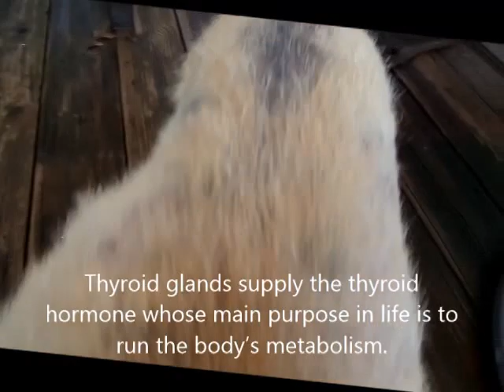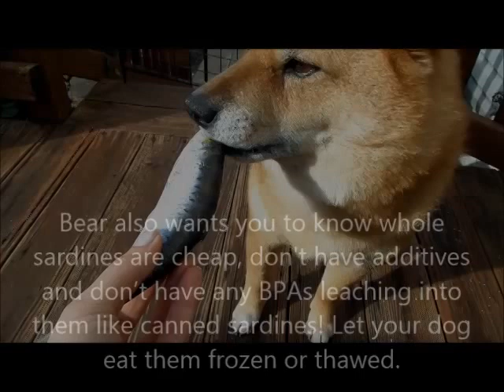Raw Feeding: Whole Sardines and Health Benefits for Dogs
Some benefits of raw feeding: Whole Sardine

SARDINES

Fish supply omega-3 fatty acids EPA and DHA that are good for the skin, coat and brain. In addition, they help regulate the immune system and reduce inflammation, and so can be helpful for dogs with allergies, arthritis, and autoimmune disease.

Sardines are an excellent choice in fish because of the omega-3s they supply, and they don't have the heavy load of contaminants carried by larger fish, since they are immature fish, thus they did not have time to pick up heavy metals in their short lives.

Not only is fish head rich in fat-soluble vitamins, it also contains the all-important thyroid gland.

Thyroid glands supply the thyroid hormone whose main purpose in life is to run the body's metabolism.

DHA is also good for brain health, which can benefit both puppies and senior dogs.

You can add a few sardines each week to provide the fatty acids needed, bones are included, and the mineral ratios are perfect: Sardines are real food in its whole form.

Bear also wants you to know whole sardines are cheap, no additives and don't have any BPAs leaching into them like canned sardines! Let your dog eat them frozen or thawed.